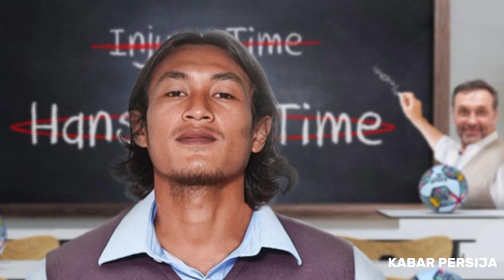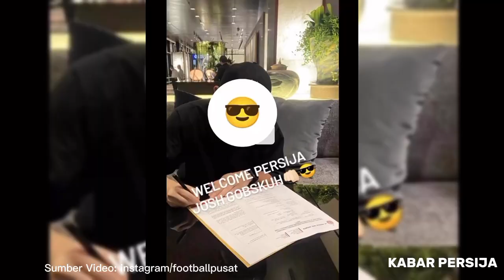BERITA PERSIJA HARI INI MINGGU 23 APRIL 2023